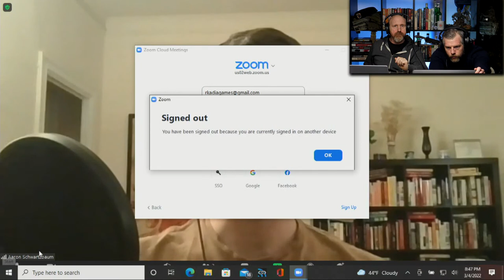Conflict In Ukraine Deep Dive | Aaron Schwartzbaum | Ep. 135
Today we're going to do a deep dive on the Ukraine conflict with Russia analyst Aaron Schwartzbaum. Aaron Schwartzbaum is a Fellow  in the FPRI Eurasia Program, and is founder of the FPRI’s BMB Russia. He now works with the BMB team as an advisor and columnist. Aaron received an MA in International Relations from the Johns Hopkins School of Advanced International Studies (SAIS), with concentrations in International Political Economy and International Economics. Prior to starting at SAIS, he worked at Eurasia Group as a researcher for the Eurasia and Global Macro practices. Aaron holds a BA in International Relations and Russian from Haverford College, and has completed the Overseas Language Flagship program in Saint Petersburg, Russia.

Top tier training gear designed and made for and by athletes.

The Ridge Wallet
Get your wallet game right with the Ridge!

For all bonus content including
-2 bonus episodes per month
-Access to ALL bonus segments with our guests

Social Media Links:
The Team House Instagram: